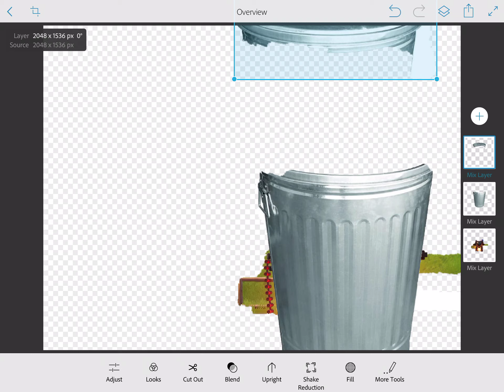Like if you agree